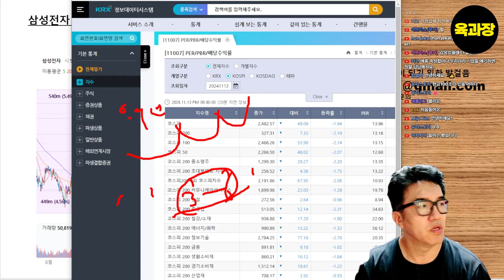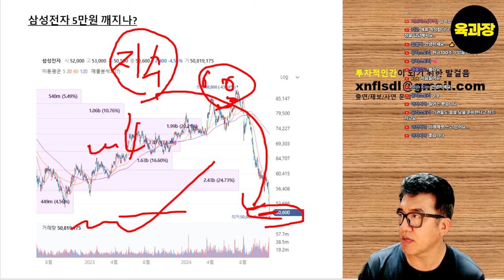삼성전자 이제는 사자 무슨근거로???.